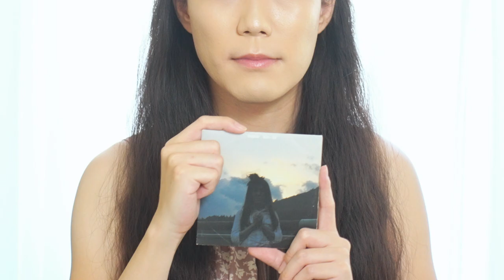【CM】 Men⇔Dy 15th Anniversary Compilation Album 『REPRAYLIST 2022』（ケセラセラの雪 Version）